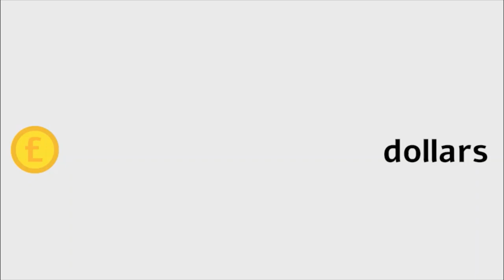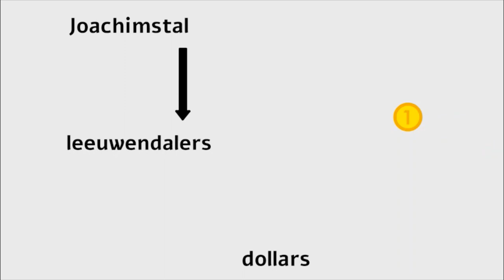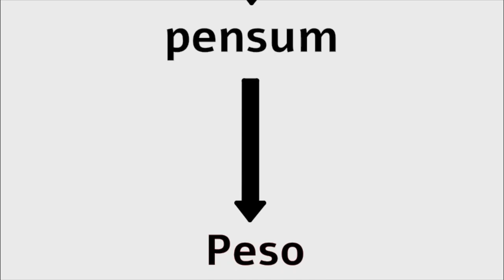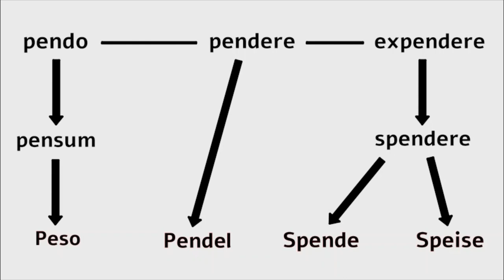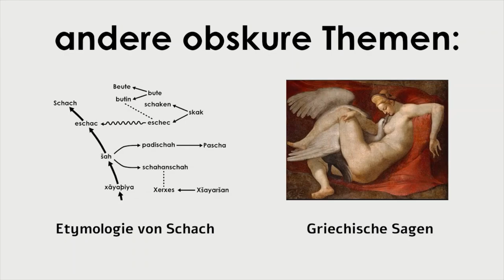Etymologie von und um 'Dollar'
Malgli präsentiert: Etymologie II: electric dollaroo. Wir erklären woher das Wort "Dollar" kommt, und mit welchen anderen Wörtern es heimlich verbunden ist.